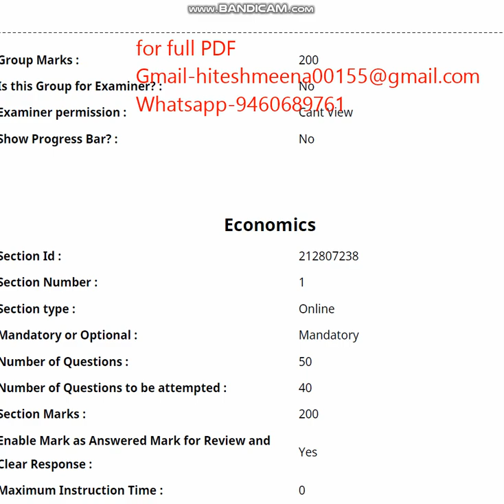CUET UG Economics 2023